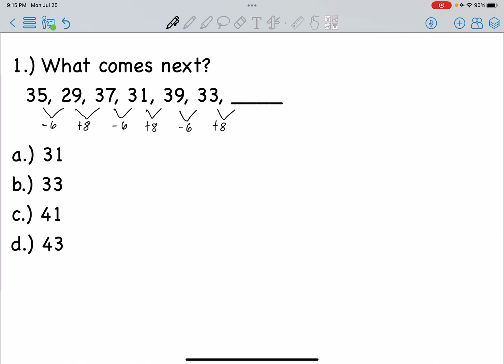August 2022, Numerical Ability Problems 1-5 CSE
Numerical Ability Problems 1-5
August 2022